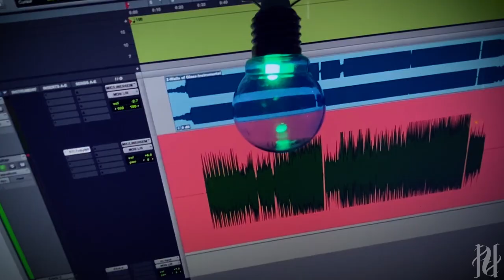Nucleust - Walls of Glass ( Guitar Play-Through )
Guitarist Max showing off the riffs in 'Walls of Glass'.

This track is from the 'I am Ocean' EP
Out Now ! and available everywhere !

Written By Max Palizban, Nick McLernon, Pete Lofthouse and Jayden Walker

Produced & Engineered by Nick McLernon

Mixed & Mastered by Jeff Dunne